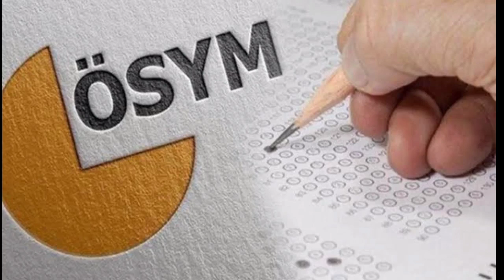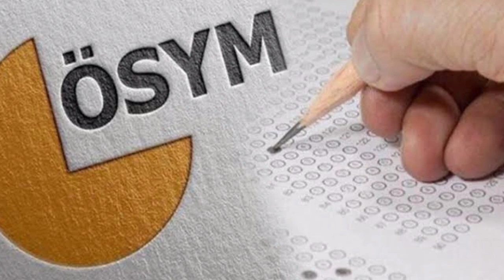YKS 2022 SINAV SONUÇLARINA NASIL BAKILIR? YENi!